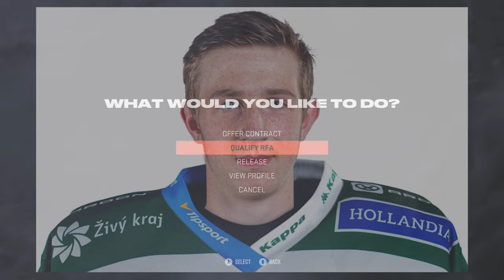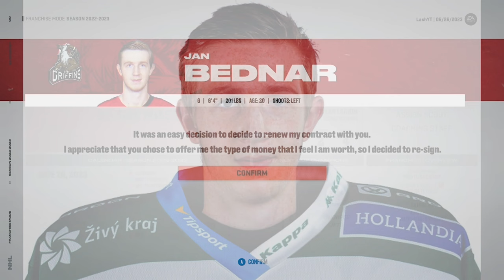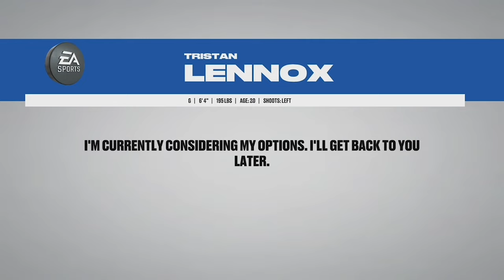Detroit Red Wings Franchise Mode NHL 23 - HUGE SIGNING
The Detroit Red Wings are an up and coming team built by Steve Yzerman. Can I take them to the next level in this franchise mode series? This is an NHL 23 franchise mode. Please leave suggestions.